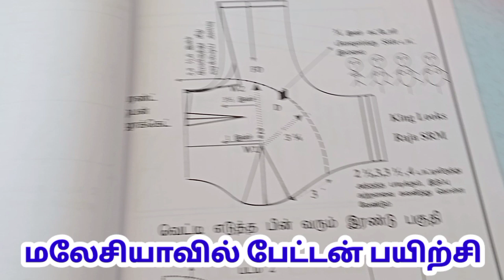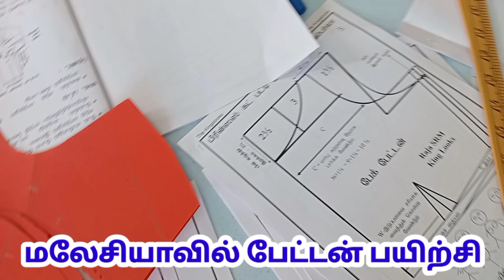🌹 Malaysia21 தேதி பேட்டன் பயிற்சி நடைபெறுகிறது பார்த்து மகிழுங்கள்